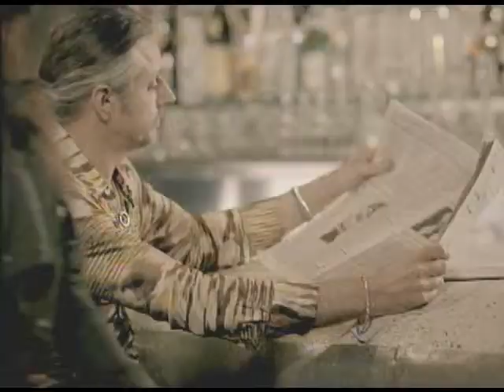let em fly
mr unknown-from the womb to the tomb